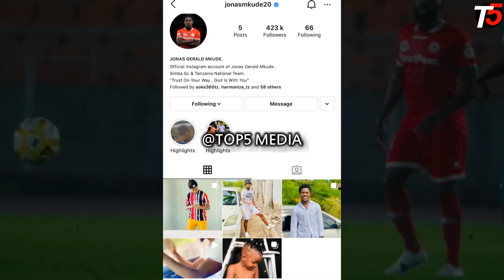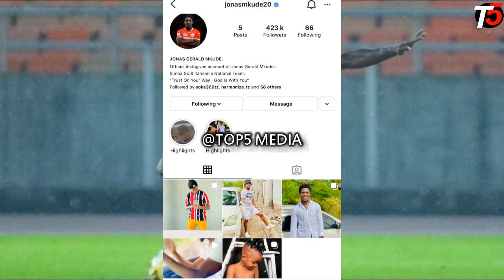Kimenuka Mkude Aikana Simba Hadharani Rasmi Athibitisha kuondoka Simba na kutua Yanga